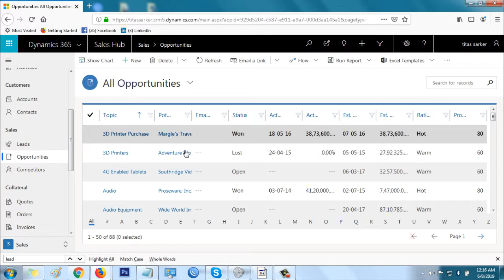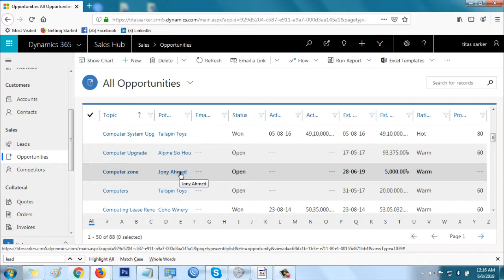Microsoft Dynamics CRM Tutorial-05:How to add a new opportunity?